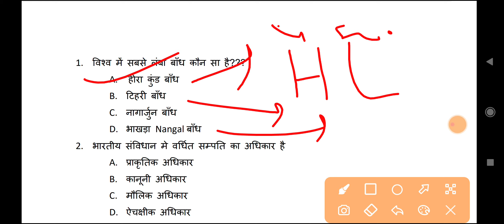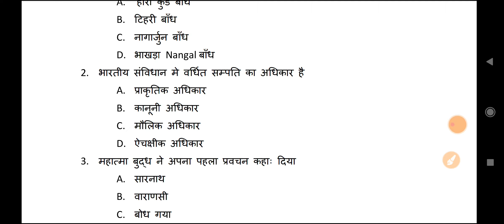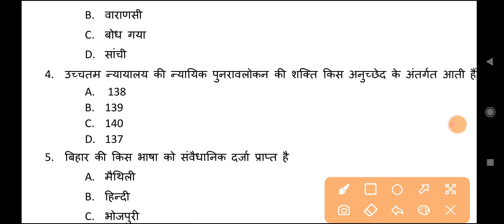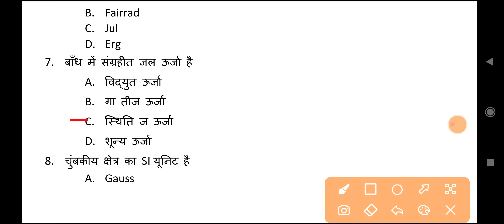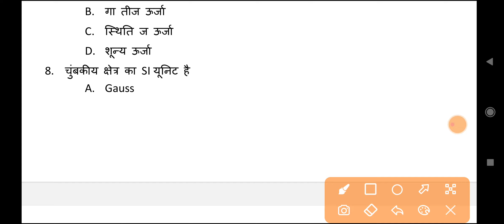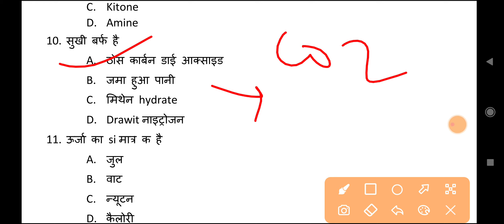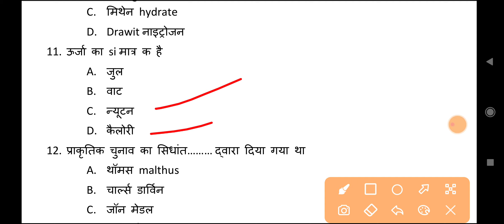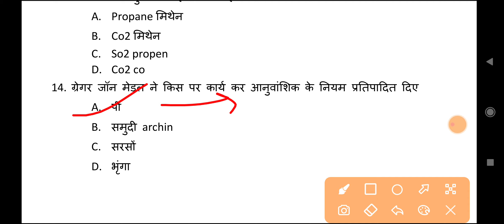Bihar police practice set 13!! Bihar police set 2023!! bihar police previous year question!! 👮police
Bihar Police Constable Practice set 03!! Bihar police set 03 @YuvashaktiGKQuiz  ¦¦bihar police set

Bihar police practice set 04!! Bihar police constable previous year question 2023!! bihar police set

Bihar police practice set 2023!! bihar police exam 2023!! bihar police set!! Bihar constable exam

Bihar police practice set 2023!! bihar police exam 2023!!bihar police 2023!! bihar police exam! csbc

Bihar police practice set 06!! Bihar police exam!! Bihar police practice set!! Bihar constable exam

Bihar police practice set 05!! Bihar police set 2023!

best book for bihar police

best book bihar police

bihar police e exam date

Bihar Police Constable Practice Set-02 | Bihar Police Original Question Paper 2023

Bihar Police Constable Practice Set-01 | Bihar Police Original Question Paper 2023

bihar police